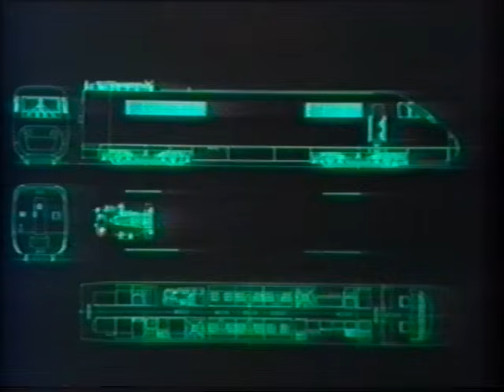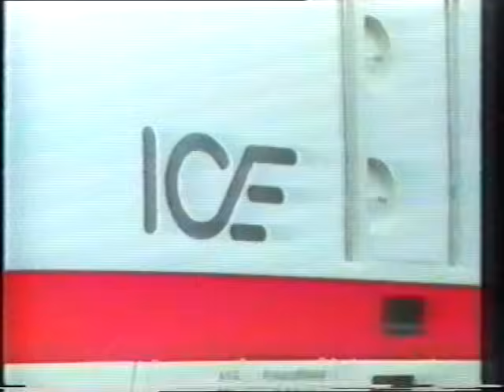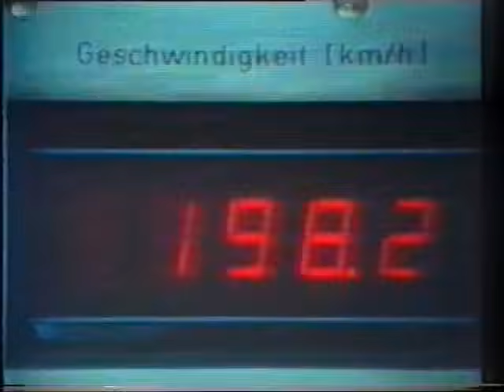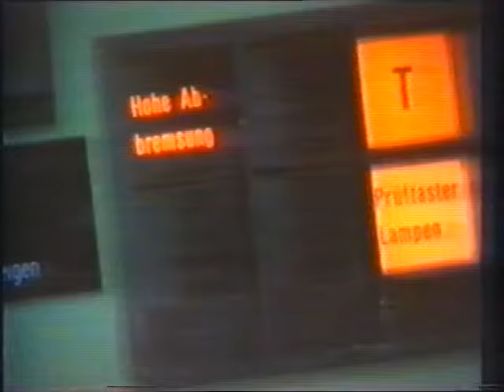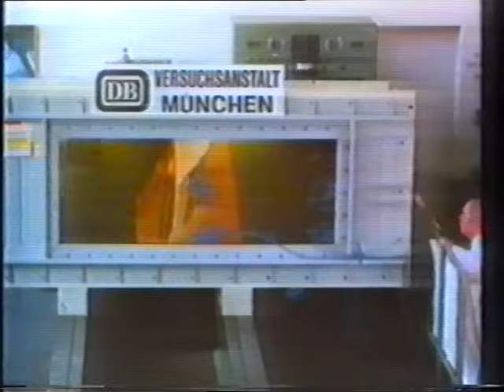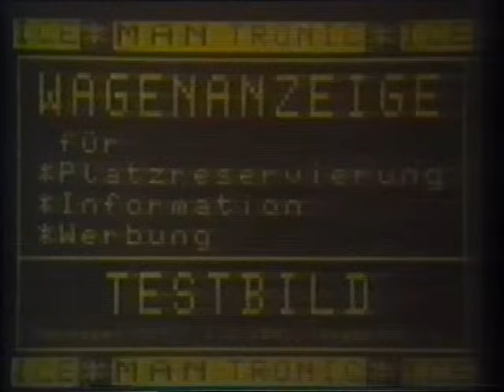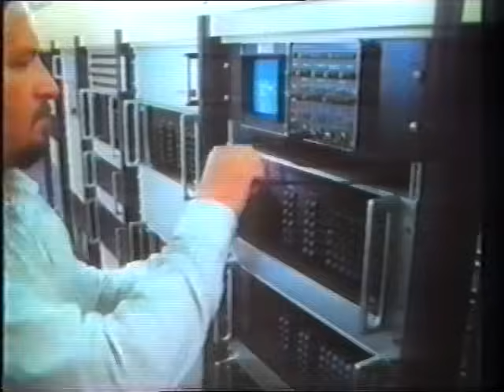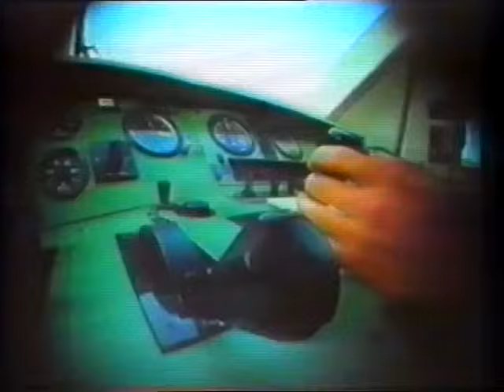Der neue ICE [Bundesbahn-Film 1985]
VHS-Videokassetten-Fund von der Deutschen Bundesbahn über den damals neuen ICE: Am 19. März 1985 wurde er – im Rahmen eines feierlichen „Rollouts“ vor geladenen Gästen, Fachleuten und Medienvertretern – bei Krupp in Essen offiziell an die Bundesbahn übergeben.